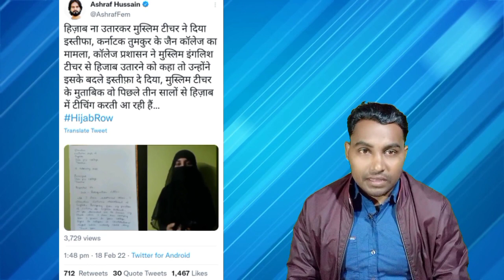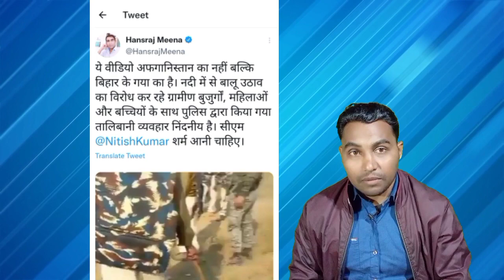हिजाब वाली पर जुल्म, Karnataka Hijab, Nitish Kumar, Hijab Utaro Warna, High Court, Hijab Aur Namaz